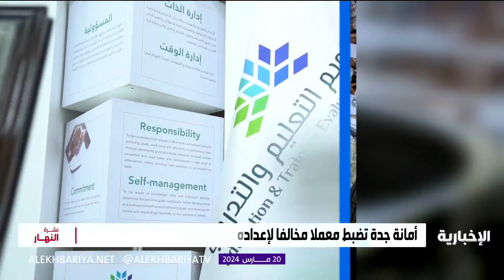أمانة جدة تضبط معملا مخالفا لإعداد الحلويات والمعجنات